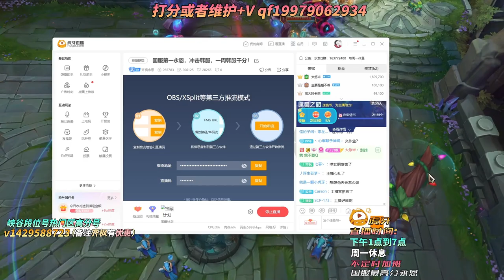Qifeng: When 1300LP Yone OTP visits Korean Server...